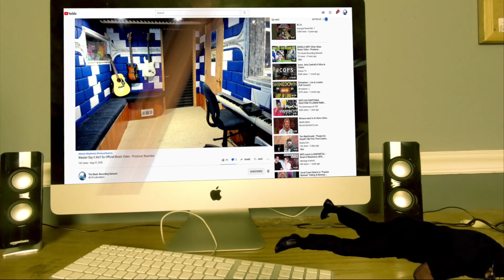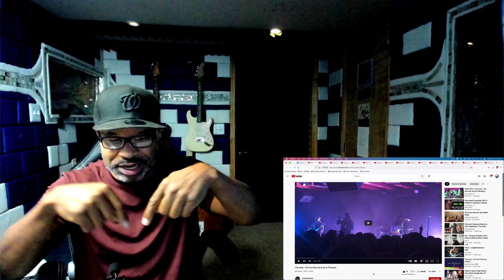The Aces - Put It on the Line Live in Phoenix - Producer Reaction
🟩 My Name is Mike Cross and i m an old school producer here to bring you lots of entertainment and review the music from the producer point of view, This is my first time reaction to The Aces - Put It on the Line Live in Phoenix

𝗖𝗔𝗧𝗘𝗚𝗢𝗥𝗬:
Entertainment
Music